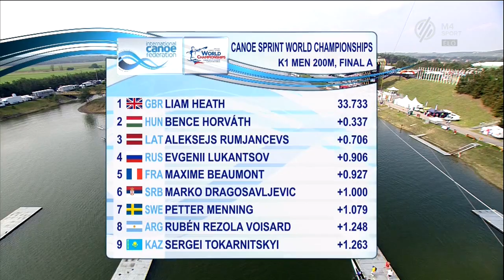Kajak-kenu VB 2017 Racice K1 200m Horváth Bence ezüst